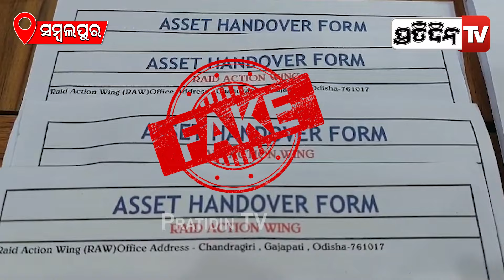ସମ୍ବଲପୁର ପୋଲିସ କବଜାରେ ଦୁଇ ନକଲି ର' ଅଧିକାରୀ । Fraudster Posing As RAW Official Arrested in Sambalpur